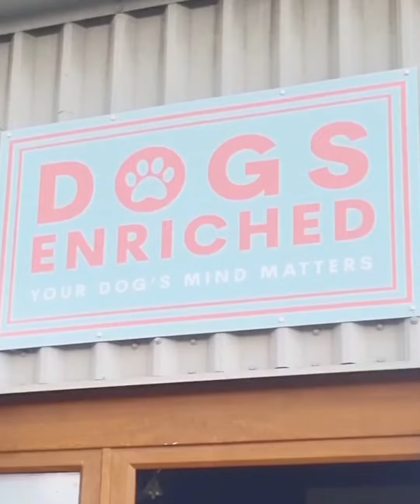Rescued Collie Maggie Explores A New Room At Dogs Enriched In Essex! ~ October 23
Where is your dog's favourite day out? Maggie is looking forward to spending more time at @dogsenriched indoor venue in Wickford as the weather starts to get colder! ❄️

Please share Maggie's posts to help her find a forever home!

Check our Facebook for regular updates on our resident dogs.